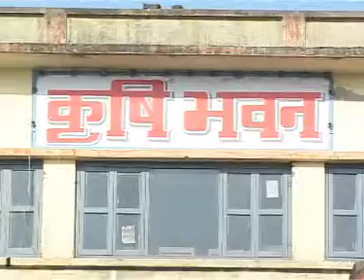143 BoraBandh Irrigation , Morang